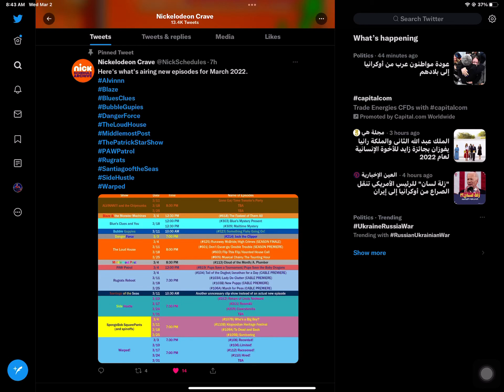New episodes of shows in march 2022 picture Nickelodeon US LIVE